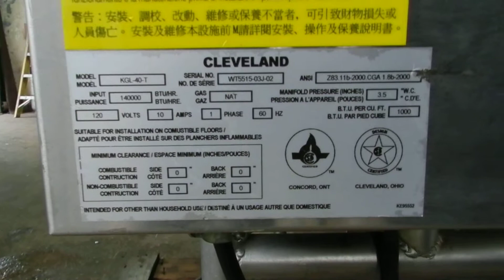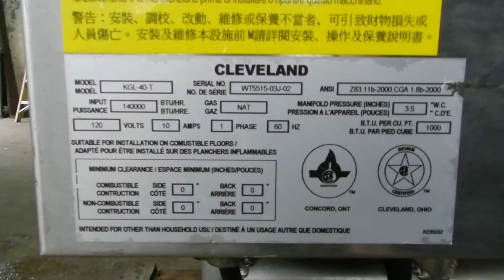A1Equipment Cleveland KGL40T Working In our Warehouse In Miami,FL on Feb 8,2012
This is a video of our Cleveland KGL40T working in our Warehouse in Miami,FL on Feb 8,2012